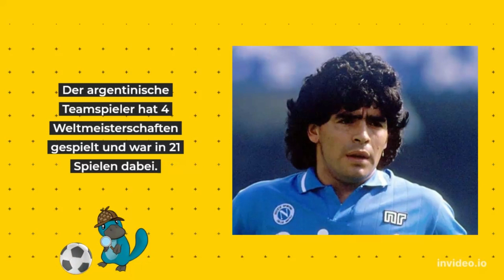⚽ Wer hat öfter an die FIFA WM teilgenommen?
Wenn dir das Video gefällt, vergiss es nicht zu kommentieren und das Video zu teilen, um den Kanal zu unterstützen.

📰 Um mehr über dieses Thema zu erfahren, kannst du den Beitrag auf unseren Blog lesen: